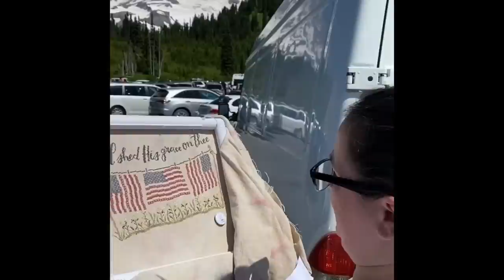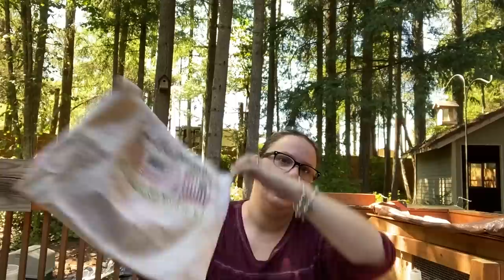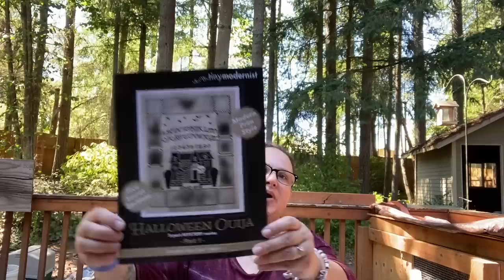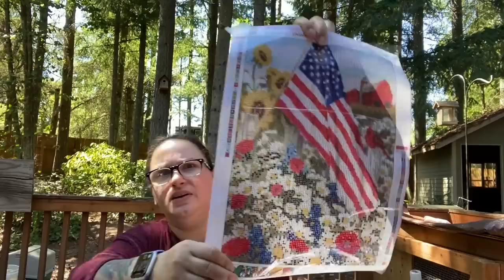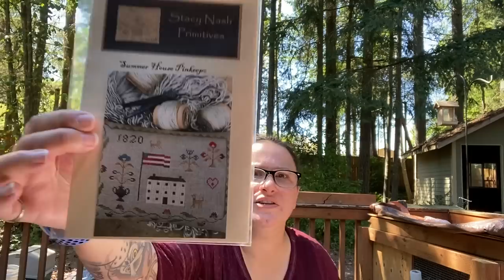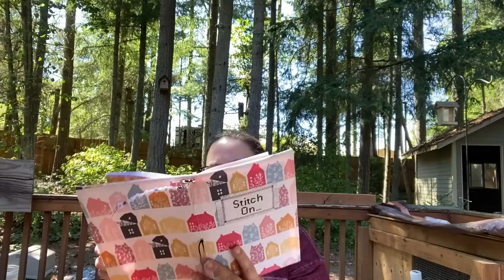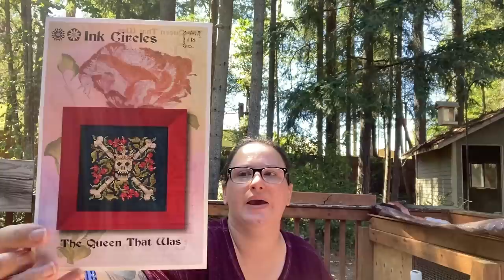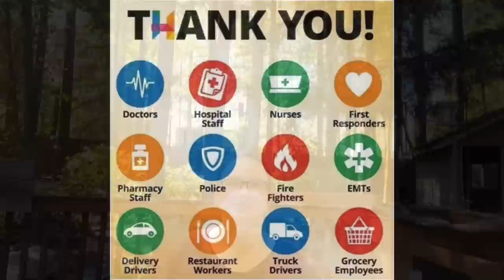Flosstube #75 flosstube crossstitch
Shops mentioned
Cherry Hill Stitchery on Etsy

Ouija Needleminder
Moonpiefrey on IG

Amazon link to American Flag
eZAKKA DIY 5D Diamond Painting Kit, 15.8 x 11.8inch Crystal Rhinestone Diamond Embroidery Paintings Pictures Arts Craft for Home Wall Decor, Full Drill, (America Flag)

Wips shown today
Thanks to the Brave by Erica Michaels
18ct heroic from PTP

Halloween Ouija by Tiny Modernist
18ct Wicked from BeStitchMe

Gathering Berries by Luminous Fiber Arts
18ct Dusty Road from Seraphim Fabrics

Silver Hoof by Owl Forest Embroidery
18ct vintage country mocha

Land That I Love by Teresa Kogut
18ct Homeland From BeStitchMe

Huckleberry Farm by The Blue Flower
18ct Pansy by Picture this Plus

LOTF by Mira
16ct Patriotic by BeStitchMe

Diamond painting
American Flag

Finish
Memorial Day by Hands on Design
18ct heroic from PTP

FFO’s
Summer Gathering by Homespun Elegance
18ct white barnwood from Fabric Flair

Joy to the World by Cherry Hill Stitchery
18ct opalescent ice queen from BeStitchMe